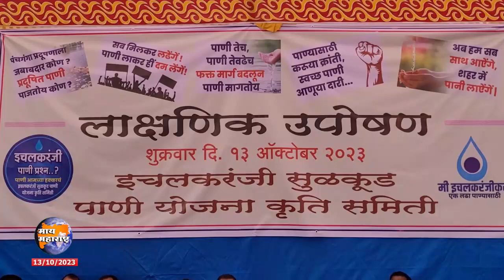दुधगंगा पाणी योजनेसाठी लाक्षणिक उपोषण, इचलकरंजीकरांचा उत्स्फूर्त प्रतिसाद; आजी-माजी खासदार सामील